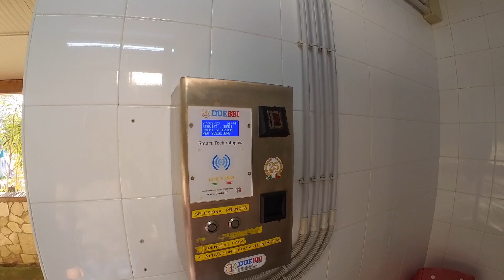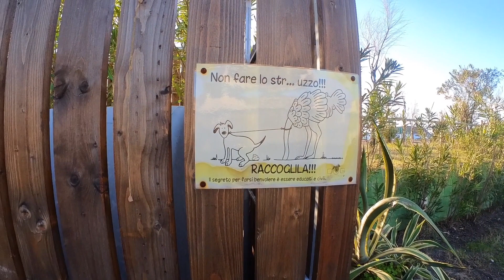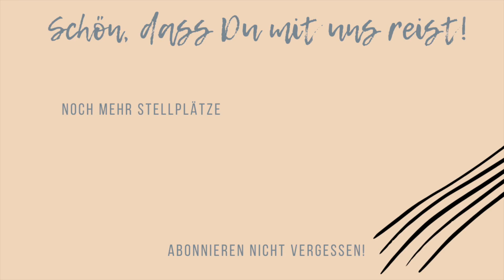Lido Tropical 🇮🇹 Sosta Camper Wohnmobilstellplatz, ganzjährig geöffnet, direkt am Meer in Diamante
Wohnmobilstellplatz Area Sosta Camper Lido Tropical in Diamante, Kalabrien
Der Platz ist naturbelassen grün, mit Bäumen beschattet und auch für größere Mobile geeignet. Direkt Lage am Meer. 700m ins Zentrum Diamante.

Auf dem Areal befinden sich mehrere Abwaschmöglichkeiten f. Geschirr/Wäsche, 1 Sanitärgebäude mit Duschen und Toiletten, Außenduschen, Frischwasserversorgung, Stromsäulen. Eingezäunter Hundebereich mit Hundedusche, Restaurant.
Bei unserem Aufenthalt im Feruar 2023 haben wir 10€/Tag inkl. Strom, V/E, WLAN, Hund bezahlt.

Hier kannst du unseren Reisevlog unterstützen. Vielen Dank

Wenn du uns auf unserer Reise begleiten möchtest, lass uns  gerne ein Abo da. Vielen Dank .

Mit Stellplätzen und Routen

Wir zeigen Euch unsere Stellplätze und einen Einblick in unser neues Vanleben. Alle Plätze und Produkte, die im Video zu sehen sind, haben wir selbst gekauft/bezahlt. Was wir gut finden, muss dir nicht zwingend auch gefallen. Unsere Videos sind keine Beratung oder Empfehlung.